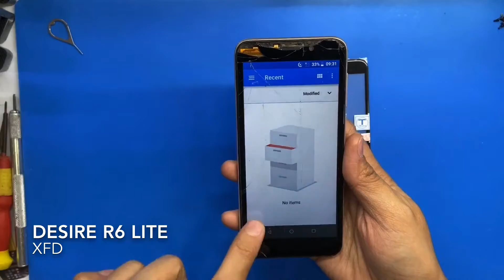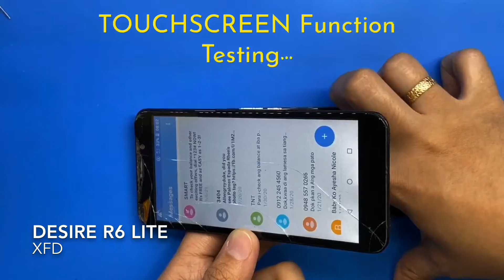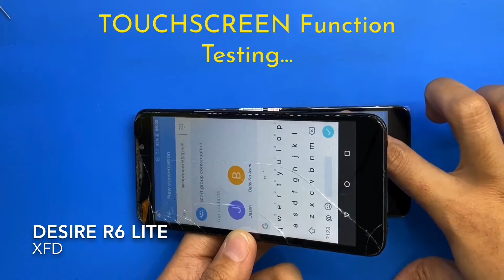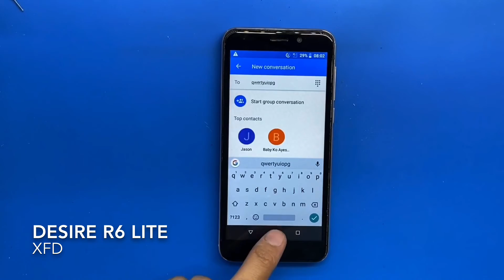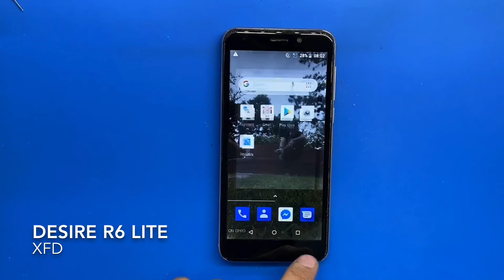CHERRY MOBILE DESIRE R6 LITE TOUCHSCREEN DIGITIZER INSTALLATION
This video is intended as a guide to those who wants to repair or modify their  own gadgets ( cellphone / tablet ).

I'm not an expert but I hope this video will help you in anyway.

You can skip some parts of the video and move to other parts you need the most to guide you in fixing your Cellphone / Tablet.

No hates , just ❤️ and support 😊👍🏼

NOT WORKING TOUCHSCREEN??
BROKEN CELLPHONE???
BROKEN TABLET???

WE HAVE AVAILABLE PARTS for YOUR CELLPHONE AND TABLET